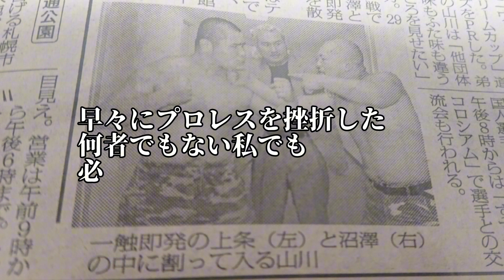生き抜くしかねぇだろ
黒天使沼澤邪鬼選手を描いてみました。続報がないので、第二の人生を歩んでいるのか、どこかで復帰する準備をしているのかわかりませんが、生き抜くしかねぇだろ！と伝えたい。まだ46歳。我々はこれからだ。